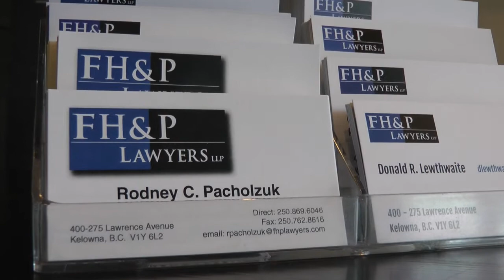FH&P Lawyers - ICBC Enhanced Care Model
Partner Rod Pacholzuk at FH&P Lawyers discusses the "Enhanced Care Model" from ICBC as personal injury claims are changing in BC